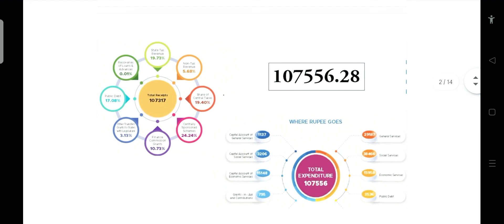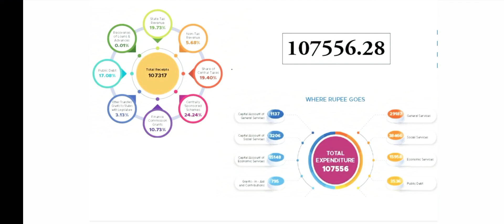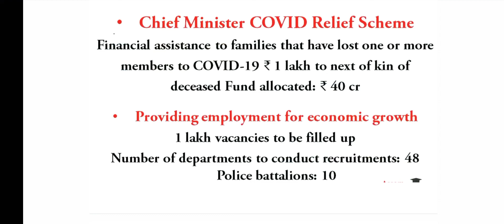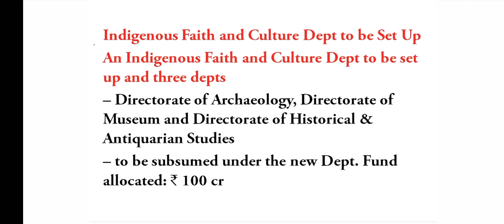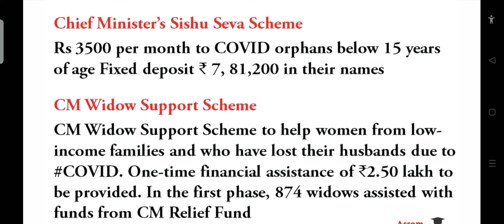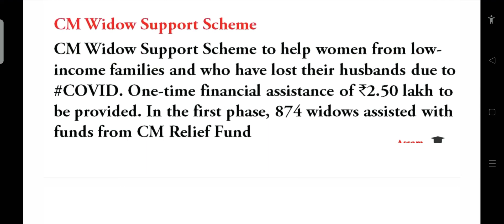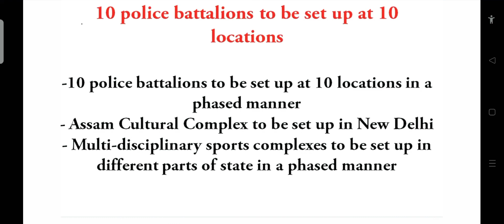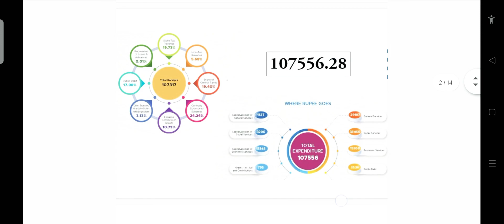Highlights of Budget ||| Assam || 2021-2022